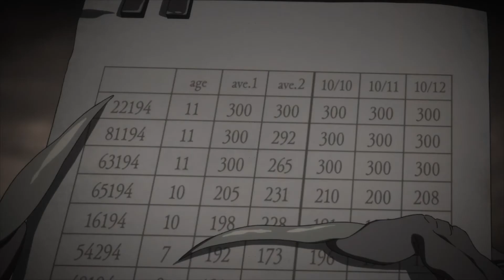The Promised Neverland // Blood Red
Song - Blood Red
Artist - The Bends